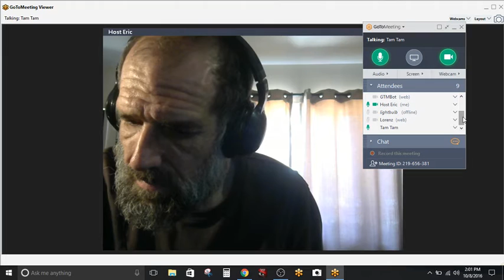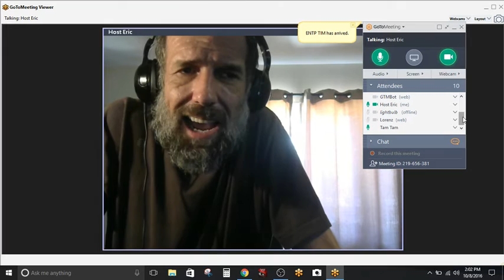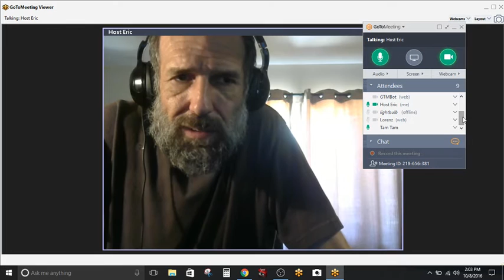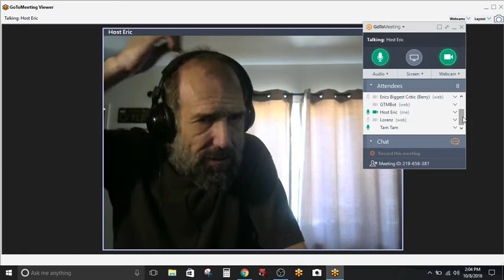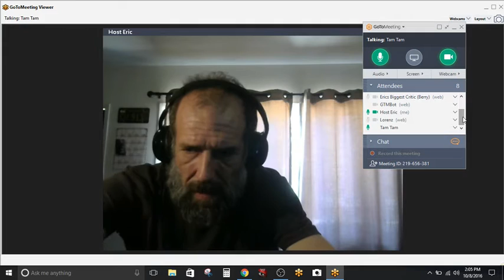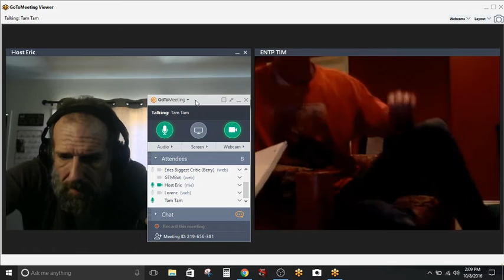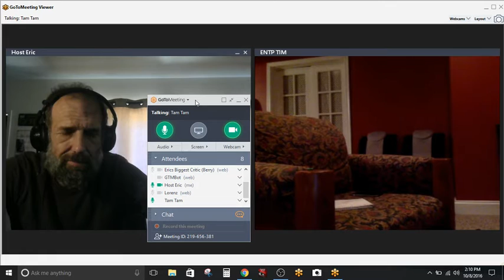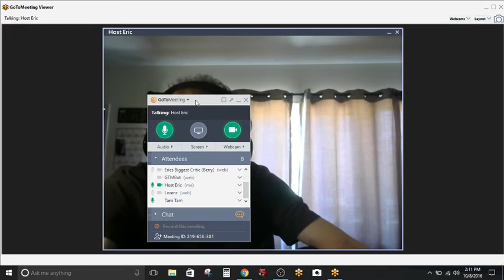Tam Tam from Tunisia: A North African 2fer w/ Morocco!!